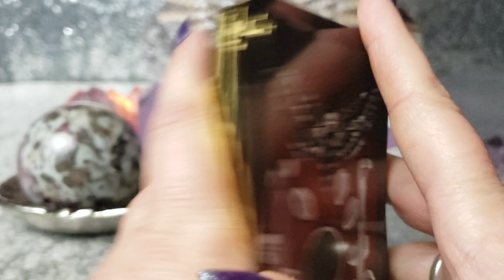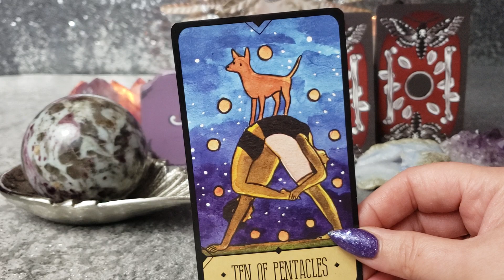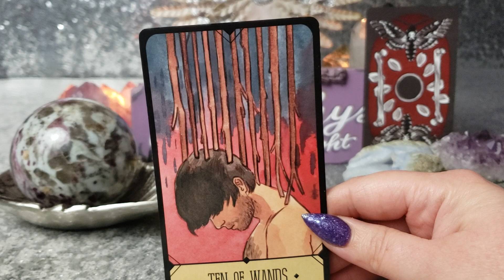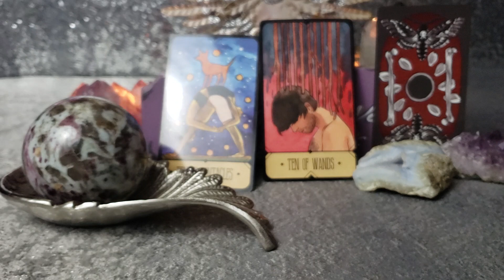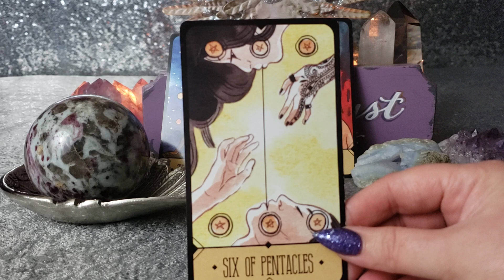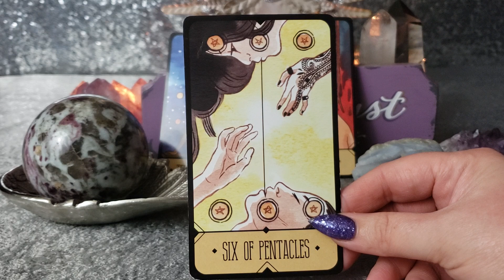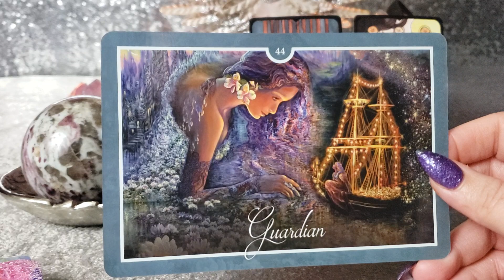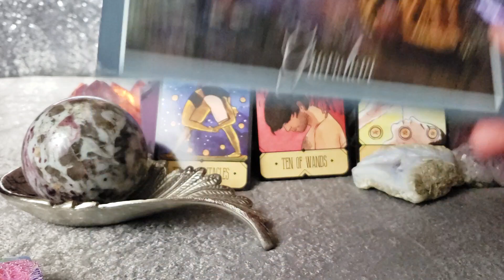GEMINI YOU ARE WORTH SO MUCH MORE THAN THIS - PSYCHIC TAROT FORECAST FEBRUARY 4 - 10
Deck: Sasuraibito Tarot by Stasia Burrington
and Whispers of Healing Oracle by Angela Hartfield

Nails: O.P.I. polish "can't let go"

Book a private reading at Calendly.com/amethystangellight